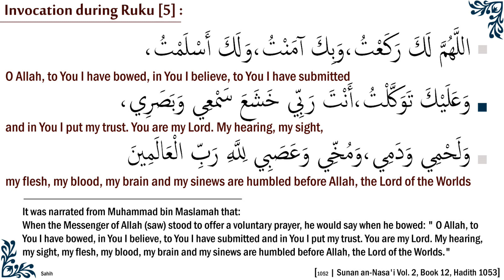Invocation during Ruku (bowing) [5]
Allaahumma laka raka'tu, wa bika 'aamantu, wa laka 'aslamtu khasha'a laka sam'ee, wa basaree, wa mukhkhee, wa 'adhmee, wa 'asabee, wa mastaqalla bihi qadamee.

"اللَّهُمَّ لَكَ رَكَعْتُ، وَبِكَ آمَنْتُ، وَلَكَ أَسْلَمْتُ خَشَعَ لَكَ سَمْعِي، وَبَصَرِي وَمُخِّي، وَعَظْمِي، وَعَصَبِي، وَمَا اسْتَقَلَّ بِهِ قَدَمِي".

O Allah , to You I bow (in prayer) and in You I believe and to You I have submitted. Before You my hearing is humbled , as is my sight , my mind , my bones , my nerves and what my feet have mounted upon (for travel).
Reference: Muslim 1/534, Abu Dawud, An-Nasa'i and At- Tirmithi.
It was narrated from Muhammad bin Maslamah that:
When the Messenger of Allah (saw) stood to offer a voluntary prayer, he would say when he bowed: " O Allah, to You I have bowed, in You I believe, to You I have submitted and in You I put my trust. You are my Lord. My hearing, my sight, my flesh, my blood, my brain and my sinews are humbled before Allah, the Lord of the Worlds." (Sahih)

أَخْبَرَنَا يَحْيَى بْنُ عُثْمَانَ، قَالَ حَدَّثَنَا ابْنُ حِمْيَرٍ، قَالَ حَدَّثَنَا شُعَيْبٌ، عَنْ مُحَمَّدِ بْنِ الْمُنْكَدِرِ، وَذَكَرَ، آخَرَ قَبْلَهُ عَنْ عَبْدِ الرَّحْمَنِ الأَعْرَجِ، عَنْ مُحَمَّدِ بْنِ مَسْلَمَةَ، أَنَّ رَسُولَ اللَّهِ صلى الله عليه وسلم كَانَ إِذَا قَامَ يُصَلِّي تَطَوُّعًا يَقُولُ إِذَا رَكَعَ ‏ "‏ اللَّهُمَّ لَكَ رَكَعْتُ وَبِكَ آمَنْتُ وَلَكَ أَسْلَمْتُ وَعَلَيْكَ تَوَكَّلْتُ أَنْتَ رَبِّي خَشَعَ سَمْعِي وَبَصَرِي وَلَحْمِي وَدَمِي وَمُخِّي وَعَصَبِي لِلَّهِ رَبِّ الْعَالَمِينَ

Reference  : Sunan an-Nasa'i 1052
In-book reference  : Book 12, Hadith 24
English translation  : Vol. 2, Book 12, Hadith 1053